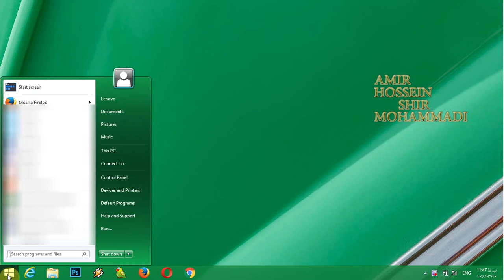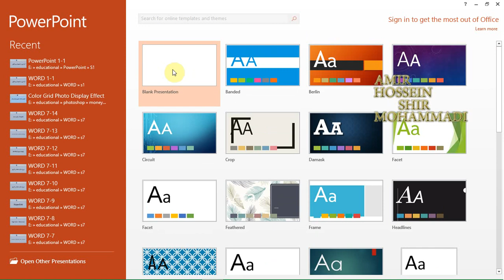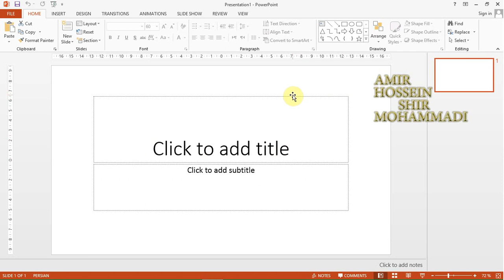آموزش پاورپوینت : آشنایی با محیط نرم افزار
شما در این ویدیو با محیط نرم افزار پاورپوینت آشنا میشوید